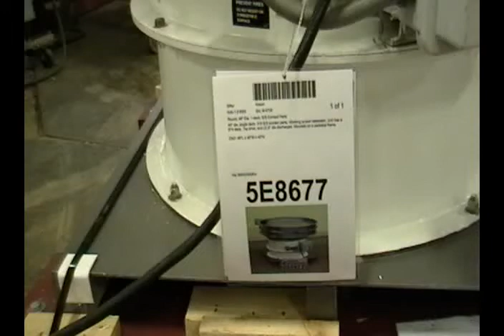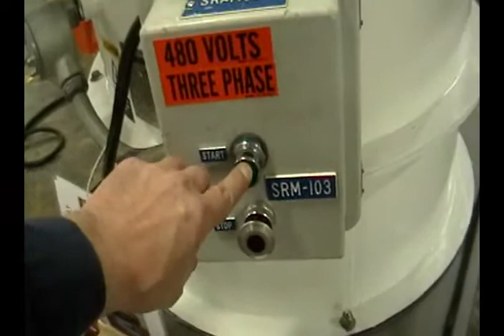5E8677 Used Kason K-48-1-316SS Seperator, Sifter, Packaging Machinery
5E8677 Used Kason K-48-1-316SS Seperator, Sifter, Packaging Machinery. Kason K48, 48" dia, dual deck, 316 S/S contact parts, vibrating screen seperator. Unit has a 6"H deck, 1hp drive, and (2) 8" dia discharges. Mounted on a pedestal frame.